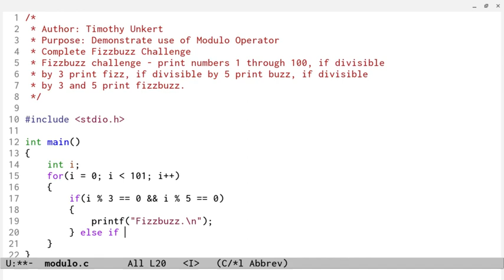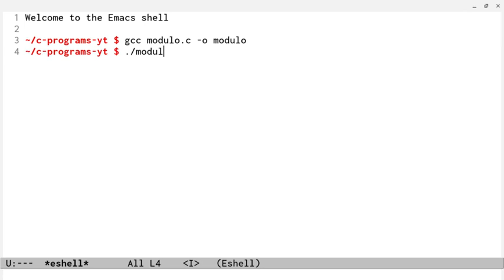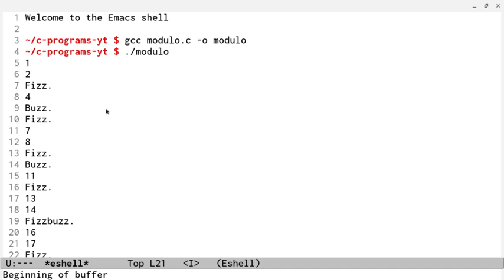C Programming Tutorial - Modulo Fizzbuzz Challenge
In this C Programming Tutorial I use the modulo operator to complete the fizzbuzz challenge.

C Logo Attribution:
ElodinKaldwin, CC0, via Wikimedia Commons